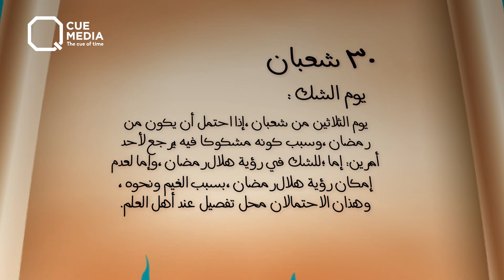قصة المثل الشعبي «بيخلط شعبان برمضان»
بتعرف شخص «بيخلط شعبان برمضان»؟!🤔